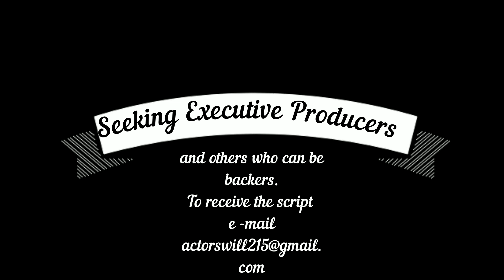Todd Dilemma's video preview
If you  love romantic comedies then check out this video clip Todd Dilemma's.  It's a Michigan base project which we plan to film 2019.  So far we got a great cast, but we just need to get it off the ground, by getting the right "Executive Producers", or other interested backers behind it.  Also we need interns who are  interested in helping out as PAs.